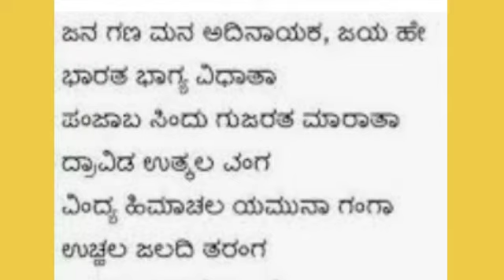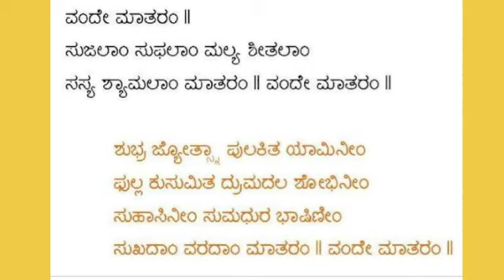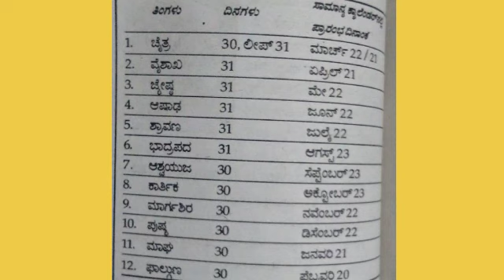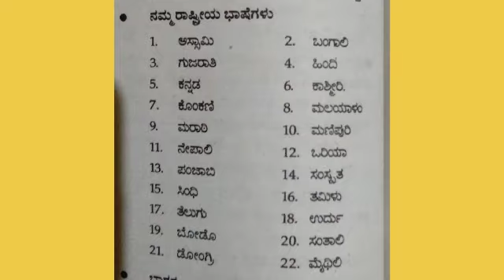ಭಾರತದ ರಾಷ್ಟ್ರೀಯತೆ ಮತ್ತು ರಾಷ್ಟ್ರೀಯ ಚಿಹ್ನೆಗಳ ಬಗ್ಗೆ ಸಂಪೂರ್ಣ ಮಾಹಿತಿ ಗಣರಾಜ್ಯ ದಿನದ ಪ್ರಯುಕ್ತ